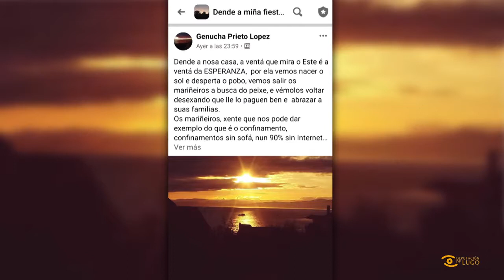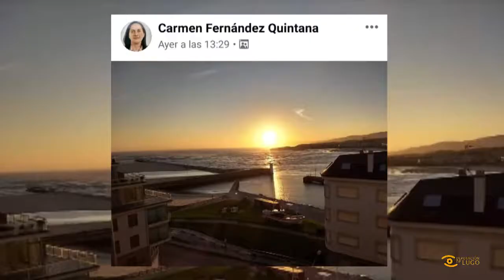Iniciativa "Dende a miña fiestra" dende Foz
Abrir unha fiestra dende Foz e chegar ata New Jersey ou a capital de Turquía, Ankara, unha xanela a que Mª José se asomou dende Facebook para dar saída ao confinamento entre amigos.